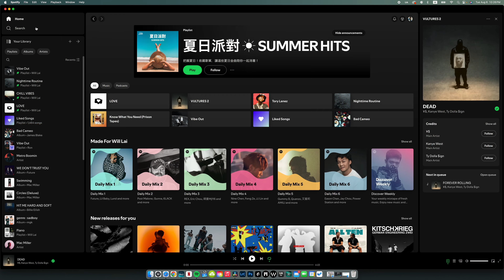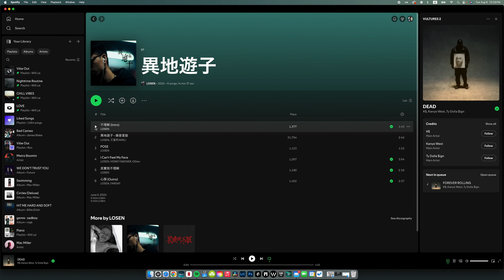攝影師推薦最適合Sony FX3的麥克風 Diety S-Mic 2s | Sennheiser MKE600 vs Diety S-Mic 2s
Music (使用連結免費 30 DAYS!)